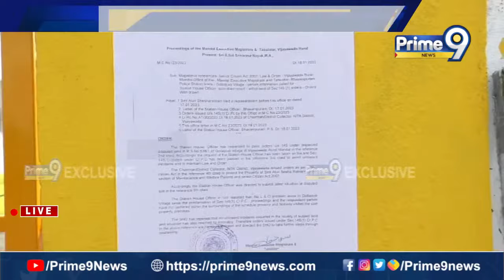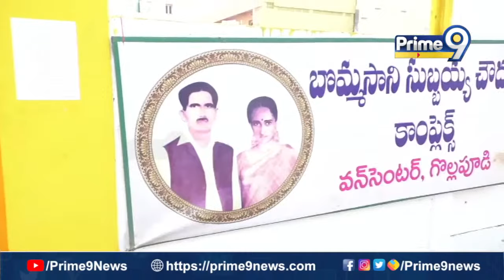NTR District : గొల్లపూడిలో టీడీపీ కార్యాలయం కూల్చివేత..భారీగా మోహరించిన పోలీసులు | Prime9 News